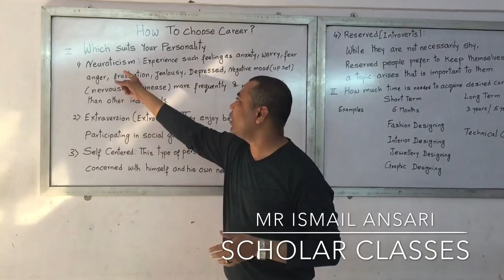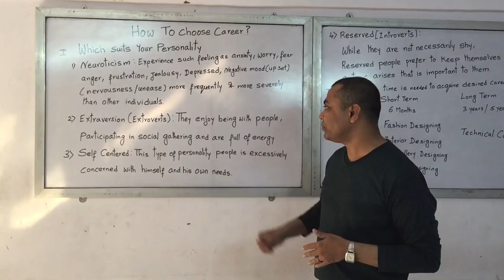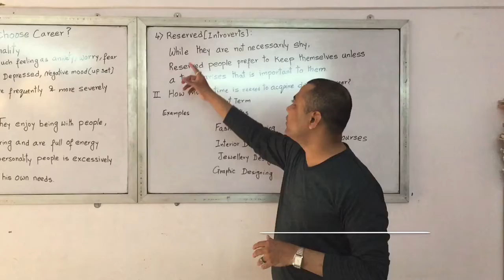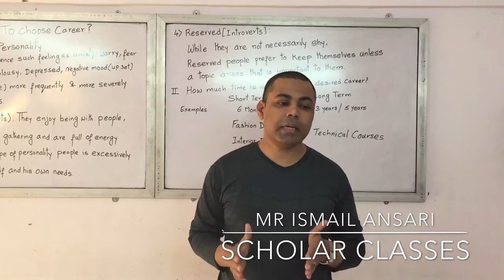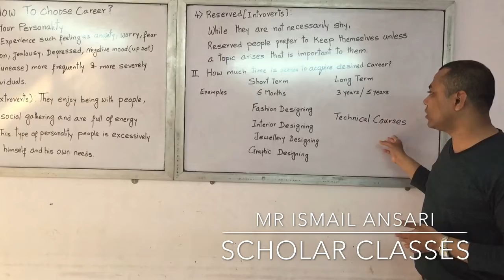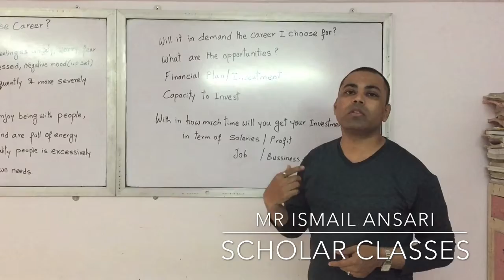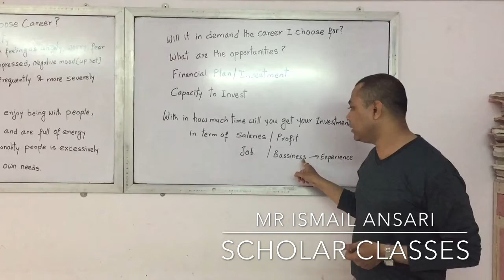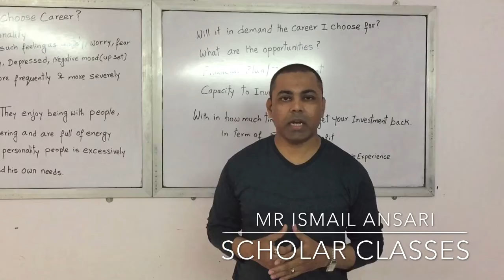Analyse your personality before choosing a career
Lecture by ISMAIL ANSARI